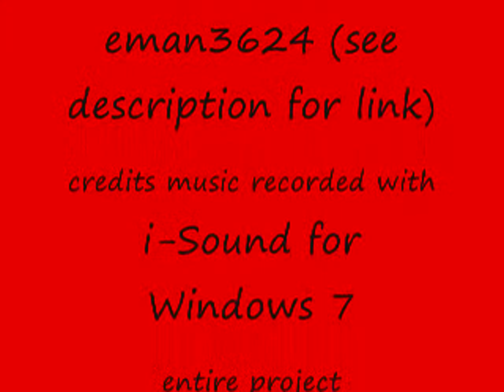Modern NES Gamer Ep 75: Let's Play Super Mario Kart SNES Preview 16: 50cc Flower Cup Attempt 4